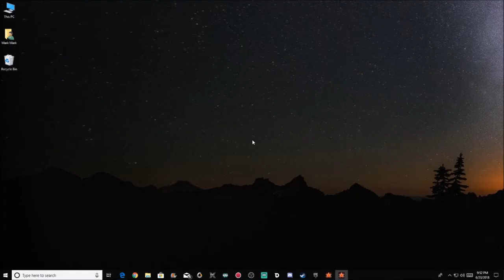Cuisine Royale #7 - For The Dinner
More Battle Royale food fun.  It is always for the delicious dinner. More Cuisine Royale.  Enjoy 😀
Do you want to start streaming?  Go to the link to get Streamlabs OBS. Free and easy to use.